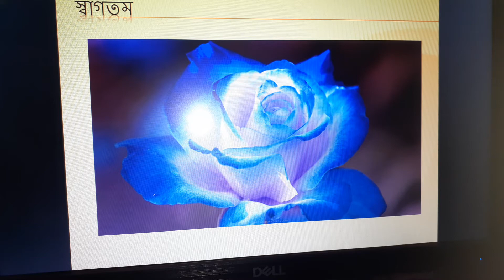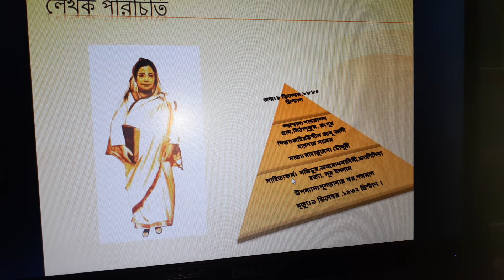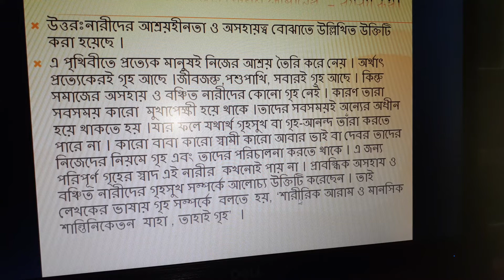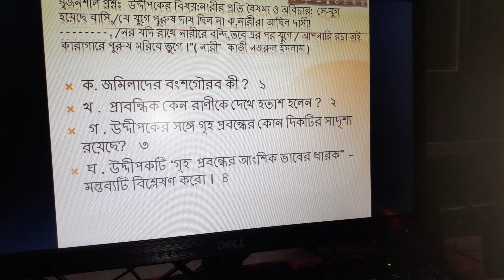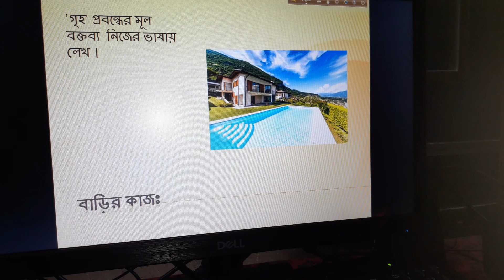Bangla 1st Paper 1st Year by Sangita Ray